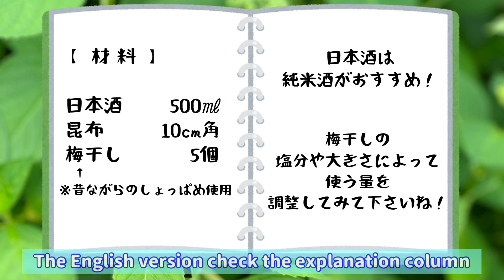【 煎り酒 】尼僧とつくる精進料理 #22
今回は梅雨のジメジメを吹き飛ばしてくれる、さっぱりした調味料をつくります。
梅干しから煮出されるほどよい酸味と塩味は何にでも良く合います。
お醤油や白だし代わりに、どんどんご活用ください！

0:00  梅雨空の下の尼僧
3:26  材料紹介
3:40  調理開始

【 材料 】
日本酒        500㎖
昆布            10㎝角
梅干し         5個
昔ながらのしょっぱめ使用
※日本酒は純米酒がおススメ
※梅干しの塩分や大きさで量を調整してみてください

webマガジン【 ZENzine/禅人 】
↓「人の為の、人と共に在る禅」是非ご覧ください！

【 臨済宗青年僧の会オンライン坐禅会 】
↓尼僧も隔週日曜日に担当させていただいております！

IRIZAKE （Japanese traditional seasoning）
【 ingredients 】
Pure rice sake  500㎖
Kelp   10㎝×10㎝
Umeboshi (Salt pickled plums) ５〜

D-elf.com
【フリーBGM・無料音楽素材・歌素材ダウンロードサイト】d-elf